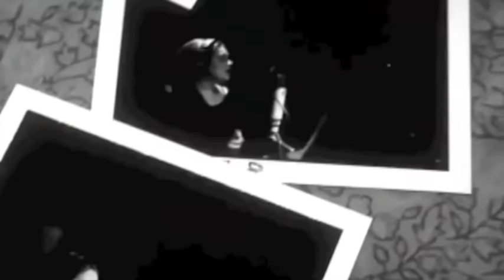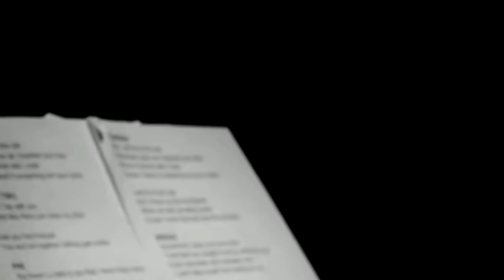Adele - One and only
I grow fonder every day loose myself in time
Just thinking of your face God only knows
Why it's taking me so long to let my doubts go

I don't know why I'm scared, I've been here before
Every feeling every word, I've imagined it all,
You never know if you never tried to forgive your past
And simply be mine

I dare you to let me be all, the one and only
Promise I'm worthy to hold in your arms
So come on and give me the chance
To prove up I'm the one who can
Walk them miles
Until the end starts
If I've been on your mind

You hang on every word I say, lose yourself in time
At the mention of my name, will I ever love
How it feels to hold you close
And have you tell me which ever road I chose you'll go

I promise I'm worthy to hold in your arms
Walk them miles until the end starts

I know it ain't easy
Giving up your heart

Nobody's perfect, it ain't easy, trust me I've given up your heart

So I dare you to let me be all, the one and only
Come and give me the chance
To prove that I'm the one who can